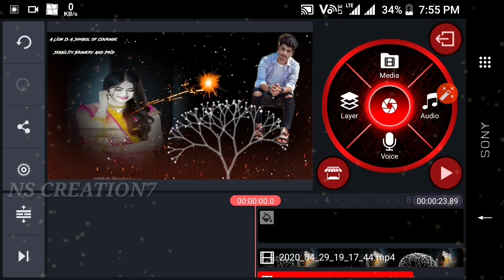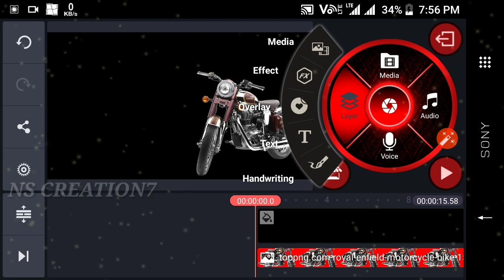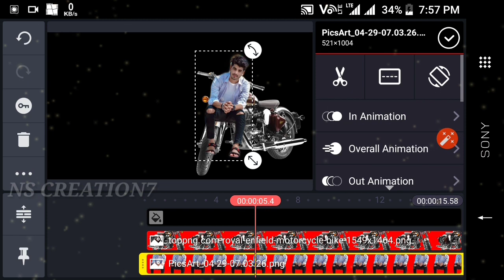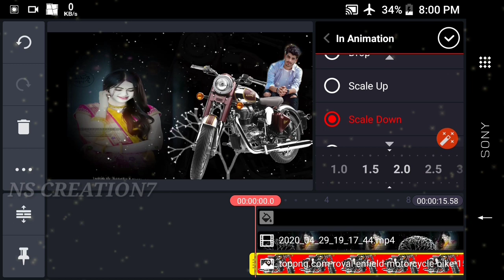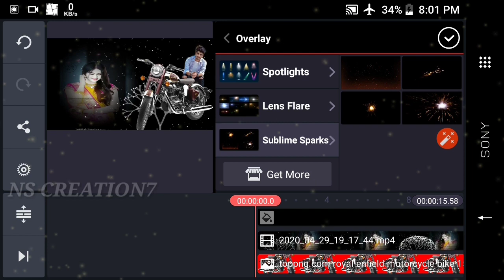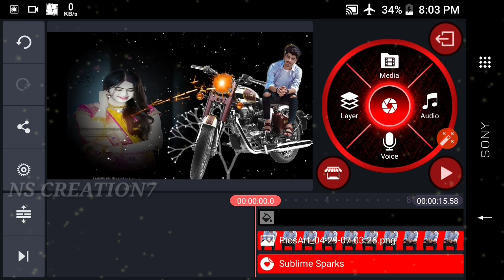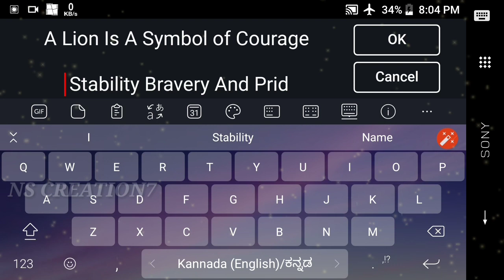kinemaster royal enfield bike video editing | ರಾಯಲ್ ಎನ್ಫೀಲ್ಡ್ ಬೈಕ್ | royal enfield bike whatsapp sta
How to download ಜಿಬಿ ವಾಟ್ಸಾಪ್  whatsapp  link👇 gb